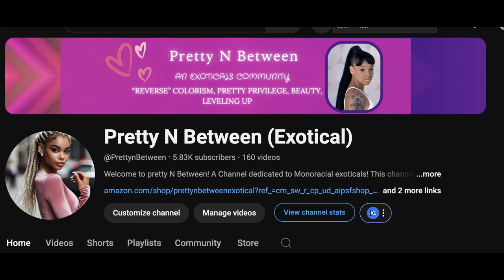Coping Mechanisms of an Attractive Woman 💖